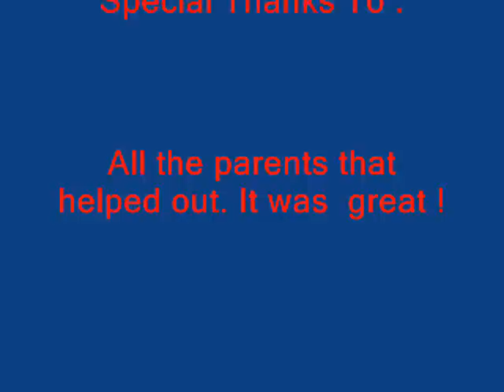rangers 2006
soccer highlights